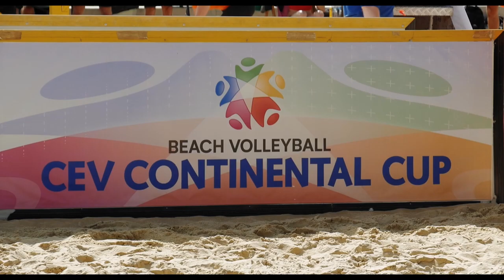Austin & Evans 2019 CEV Beach Volleyball Continental Cup Highlight Video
Here is the highlight video for the England beach Volleyball team Austin & Evans. We filmed this at the CEV beach volleyball continental cup in May 2019.

If you'd like us to film a sporting event, please get in touch!

GEAR WE USE:
Camera

Sound Recorder

SD Cards